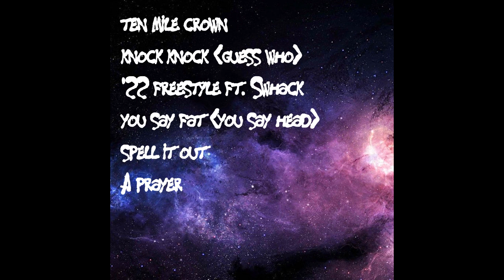"Fathead - What's Real?" FULL ALBUM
00:00 - 04:19 - Ten Mile Crown
04:20 -  09:39 - Knock Knock (Guess Who)
09:40 - 17:19 - '22 Freestyle Ft. 5Whack
17:20 - 21:06 - You Say Fat (You Say Head)
21:07 - 27:03 - Spell It Out
27:04 - 29:06 - A Prayer

Fathead's first full release is finally out, he had to overcome a lot of hurdles to put this together, we're all so proud of him and really excited for what the future holds. Fathead will be performing a meet and greet at the Barge this Saturday in Belfast as part of Elixir's 5th Birthday Hiphop showcase